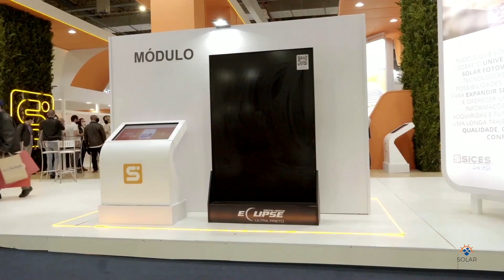SICES Solar® firma parceria com fabricante Alemã de módulos FV de alta qualidade.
Pioneira no mercado fotovoltaico brasileiro, responsável pela entrega de 1.8 GW de energia limpa no país, conhecida por sua transparência e inovação contínua, a SICES Solar hoje é uma das maiores em soluções para geração de energia solar.

O alto padrão de qualidade, segurança e confiabilidade são os elementos chave dos produtos SICES Solar e hoje atual em parceria com a AE Solar Tier 1, reconhecidas mundialmente por proporcionar o acesso à energia limpa e promover seus valores fundamentais: ESTABILIDADE, DURABILIDADE e CONFIABILIDADE.